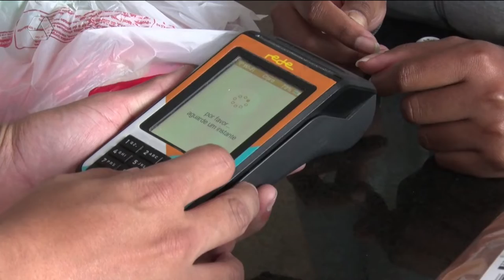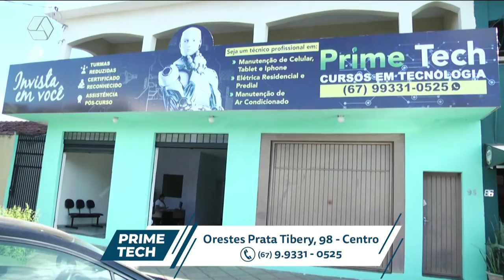Pulseira de Prata 09/06/2022